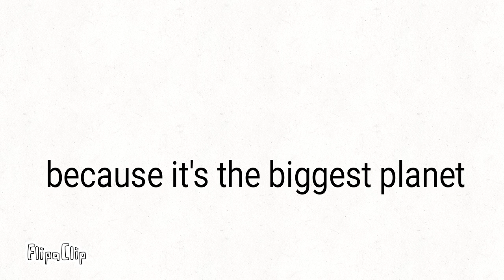Q&A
hey bOi